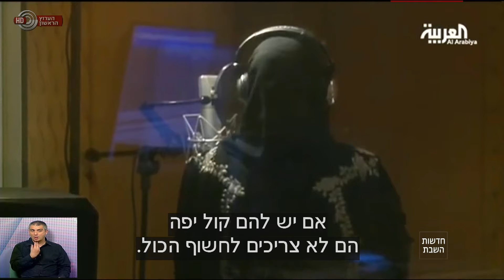"שימי" ו- "איימי רוקו" - סיפורן של בחורות סעודיות פורצות דרך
כתבה (02.04.16) על שתי בחורות סעודיות צעירות - אחת זמרת, השנייה סוג של "קומיקאית" - המכנות עצמן "שימי" ו- "איימי רוקו". על ידי העלאת השירים והסרטונים שלהן לרשתות החברתיות זכו להצלחה עצומה וכל זאת מבלי שאף אחד יודע את שמן או איך הן באמת נראות!